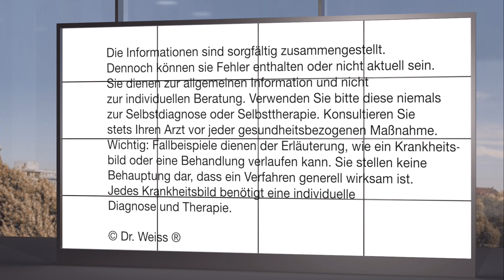Burnout und ausgebrannt - ist das eine hilfreiche Bezeichnung?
"Burn out" ist ein häufig gebrauchter Begriff um eine tiefe Erschöpfung zu bezeichnen. Doch dieses Wort hat sein Tücken!